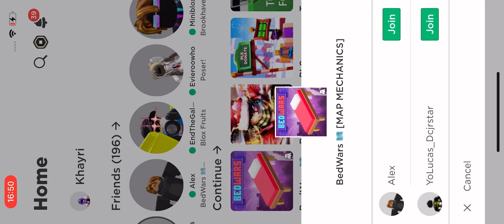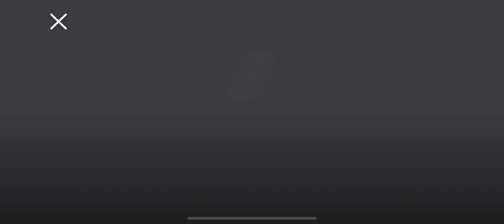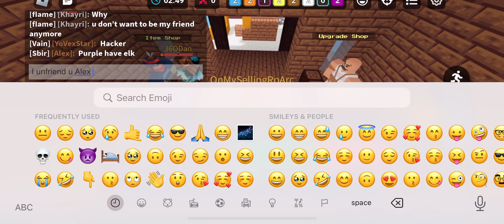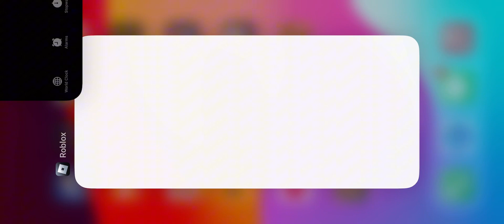Bedwars gameplay ASMR (Part 4)